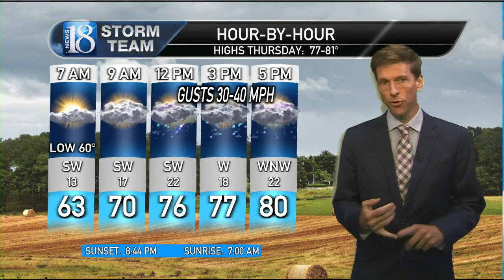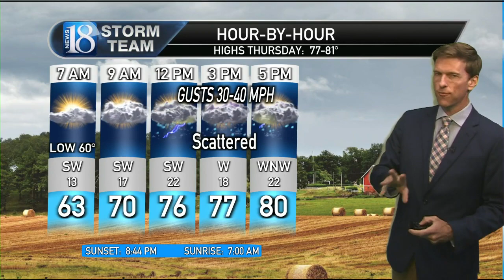August 15, 5 PM Weather Forecast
Some patchy fog & a cool night ahead.